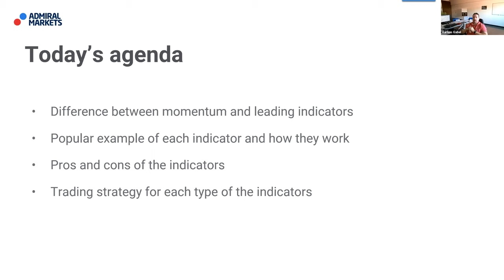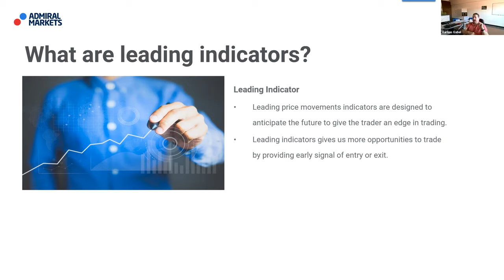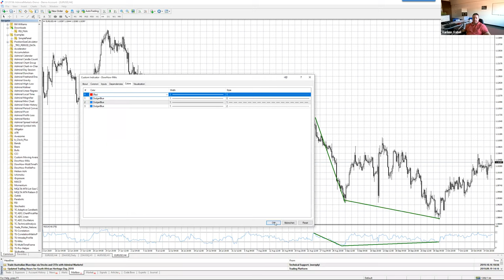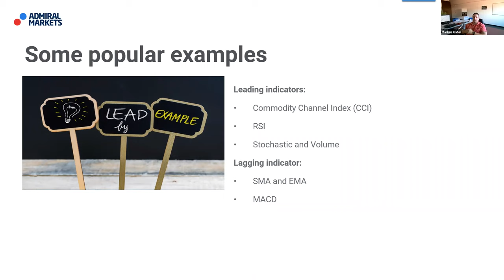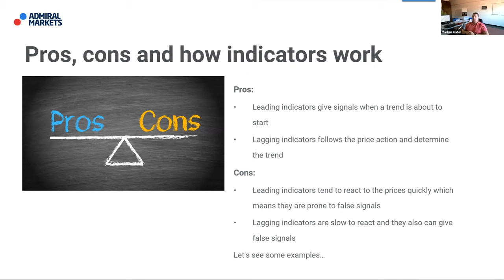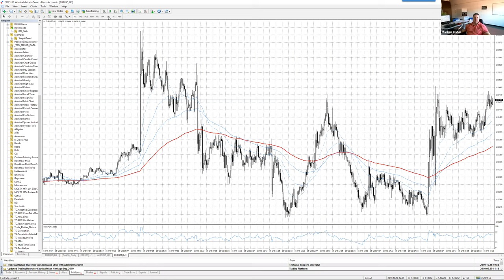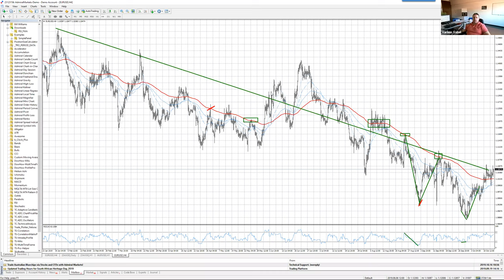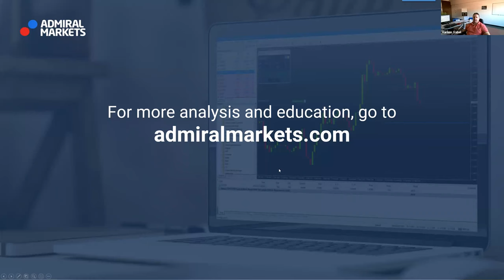Leading vs Lagging Indicators | Trading Spotlight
(👇FREE Webinar Registration link in the comment section below👇)

Admiral Markets offers its services in various jurisdictions by utilising several companies authorized and regulated, please visit for details